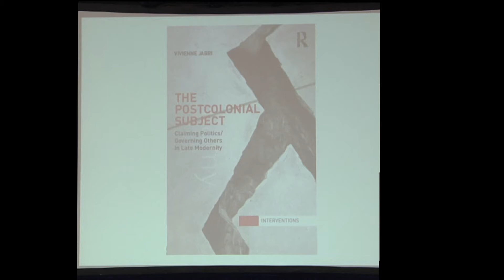Vivienne Jabri: The Postcolonial Subject - Between the Universal and the International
Vivienne's presentation was part of the second Oecumene Symposium, held on the 12 and 13 November 2012